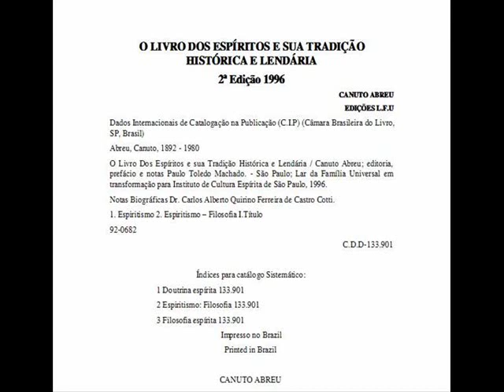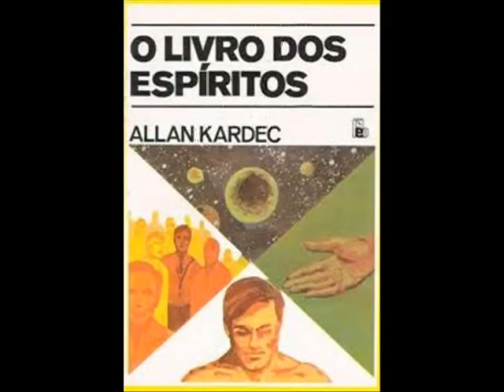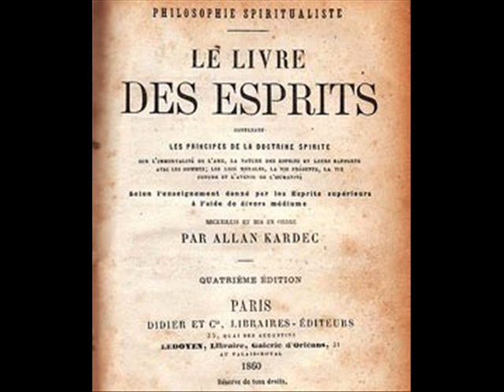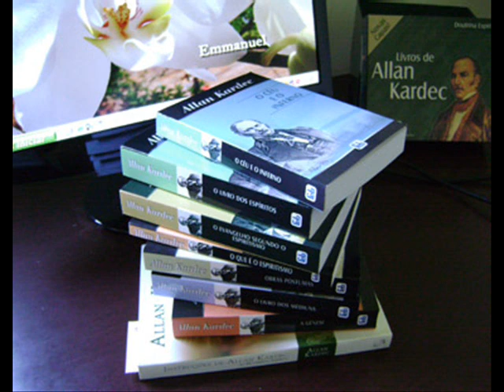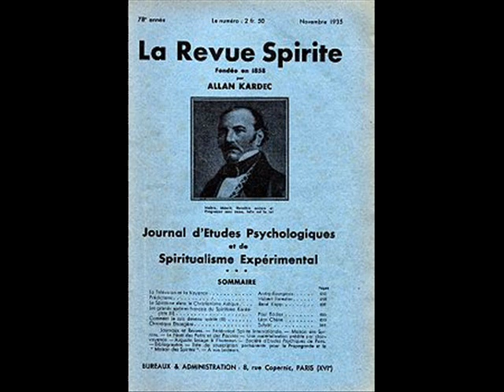O Livro dos Espíritos e Sua Tradição Histórica e Lendária parte 02-Anderson F Santos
Anderson F Santos em palestra Centro espírita  AYmoré   -Irajá -RIo